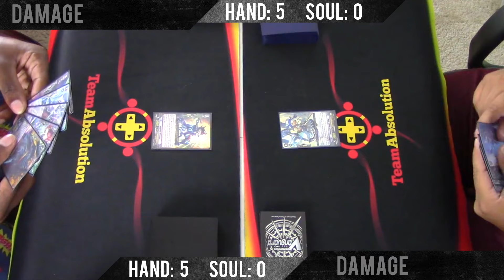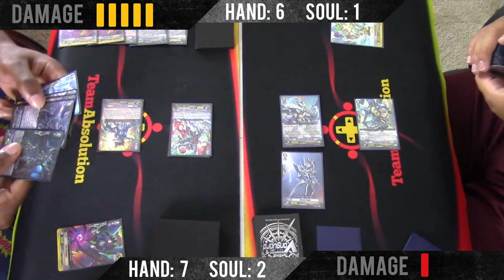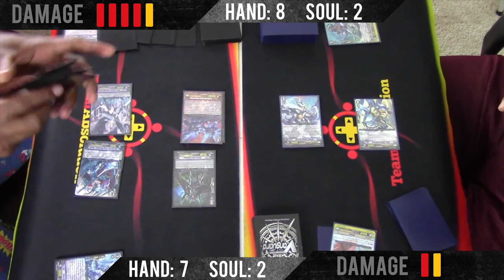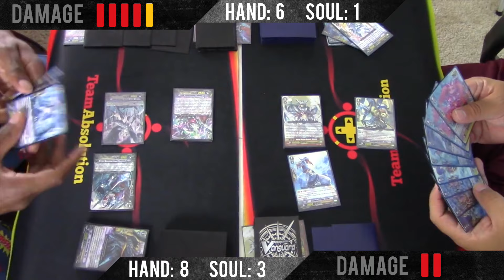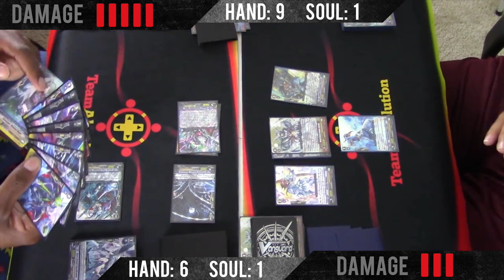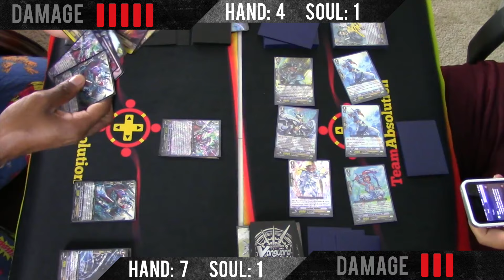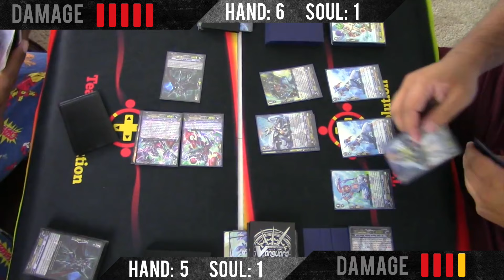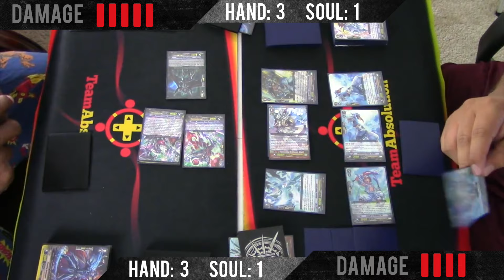"Abyss" Revengers vs. Altmile "Brave" | CARDFIGHT!! VANGUARD MATCH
It seems like we've played this out before...
In fact, I know we've played this out before...
BUT NOT WITH A 16-CARD G-ZONE!

With the introduction of G-Guardians and the Cray Elemental, "Air Element, Sebreeze", Raging Form has once again taken a back seat to the Phantom/Abyss...  Using the sacrificial power of the Shadows, the Revengers continue to battle from the darkness.  With new strides and support, the Revengers specialize in sacrificing friendly units in order to gain massive power and special abilities.  Striking from the shadows, the Revengers are prepared to do what is necessary in order to win!

Under the leadership of the newest knight to defend the realm, the Royal Paladins are back with a new mechanic.  By sacrificing everything, including hand power, the Royal Paladins under Altmile are able to become "Brave".  When backed into a corner and low on resources, Altmile and his knights are able to draw out incredible power.  With the power of the air, Altmile may soar to new highest never before seen by the Royal Paladins.

Team Absolution Members:
Braxton - "Abyss" Revengers  (Shadow Paladins)
Jose - Altmile "Brave"  (Royal Paladins)

WE'RE LAUNCHING A NEW CHANNEL!

Check us out on Facebook for more exclusive Team Absolution content!

Current Known Errors:
5:47  -  While paying the cost for "Supremacy Black Dragon, Aurageyser Dragon", Braxton does not persona-flip  (Corrected at 7:47)
9:28  -  Jose declares an attack with "Headwind Knight, Selim" for 22k - the attack should be for 24k  (Does not impact Guard requirements)
22:15  -  When calling "Starlight Violinist" from hand, Jose does not declare the AUTO skill for "Knight of Reform, Pir" giving up to two units in the same column, +2k each
23:00  -  Jose declares an attack with "Starlight Violinist" for 23k - the attack should be 27k because of the power added by "Knight of Reform, Pir"  (Corrected at 23:40) WANT TO TAKE A BREAK FROM THE VANGUARD ACTION?!
READY TO HANG OUT AND PLAY SOME AWESOME VIDEO GAMES?!
JOIN TEAM ABSOLUTION GAMING TODAY!!!